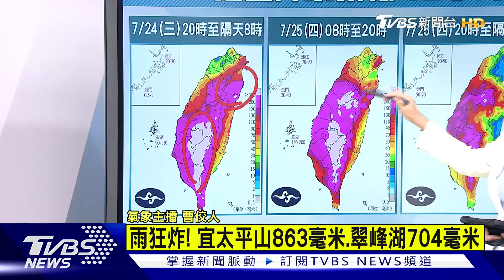北北基桃25日停止上班上課｜TVBS新聞